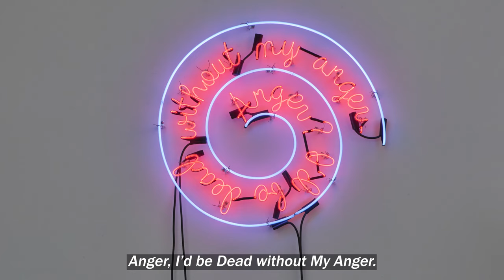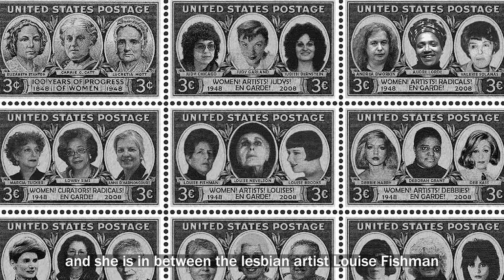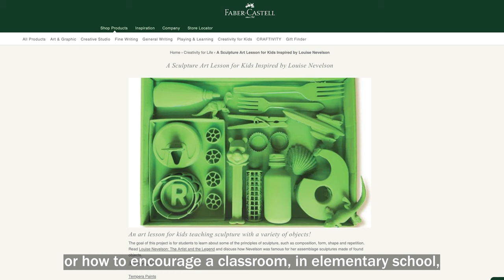Louise Nevelson's Influence on Black, queer, and feminist artists | INTERPRETATIONS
In the latest episode of “Interpretations,” Julia Bryan-Wilson names Louise Nevelson a drag mother for her influence on queer, feminist, and Black artists such as Robert Mapplethorpe, Deborah Kass, and Noah Purifoy.